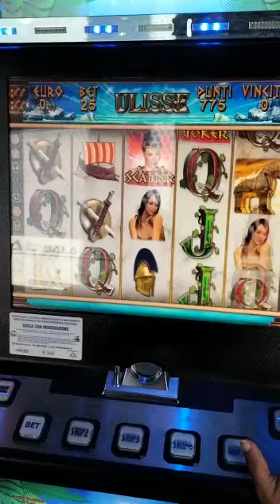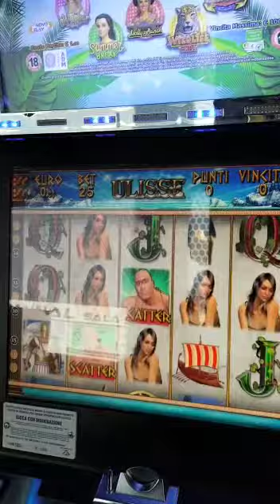ULISSE🎰🇮🇹BAR SLOT OGGI👍CASINO GIOCCO 👍KING 777